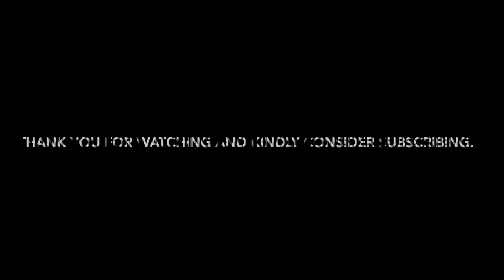How to propagate Honeysuckle (Lonicera Sempervirens)?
Hello viewers, here I have shown how I  propagate my Honeysuckle plant.